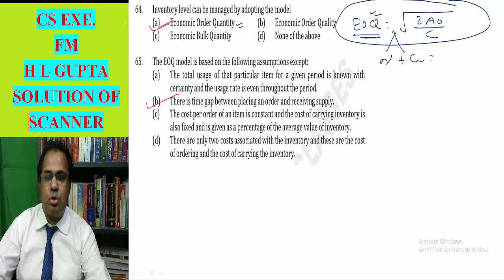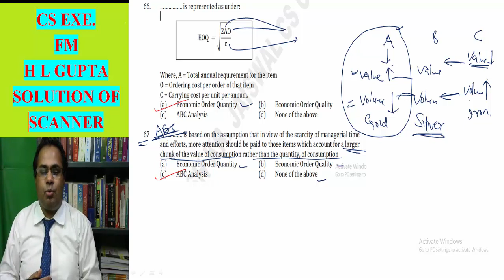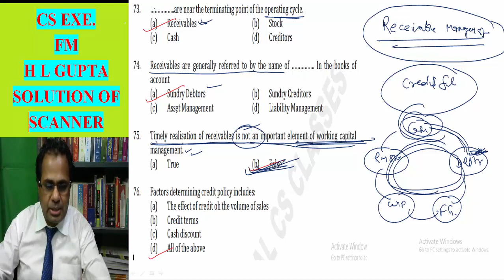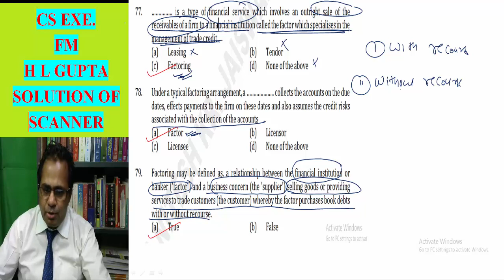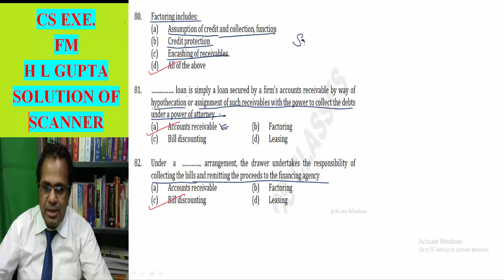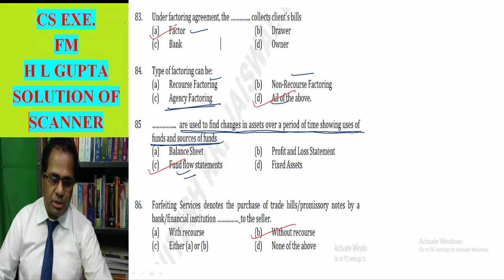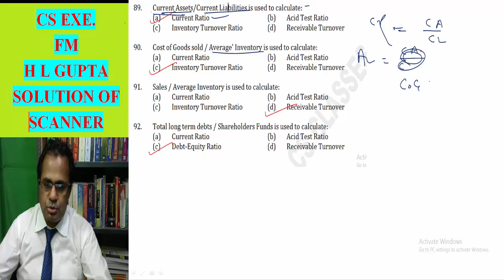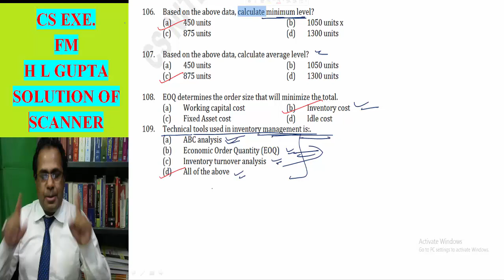FM WC SCA QN 60 to 109 | CS EXECUTIVE -II | BY H L GUPTA | CS NKJ CS CLASSES | 9013878840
1.  🌐 YOUTUBE CHANNEL